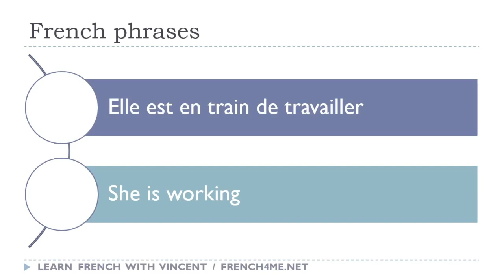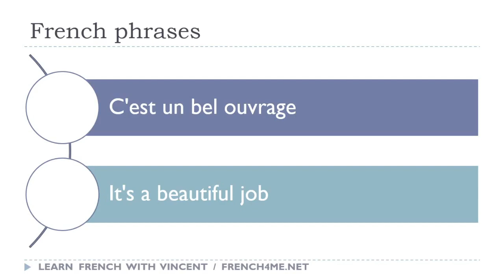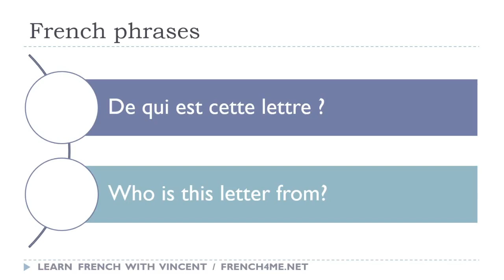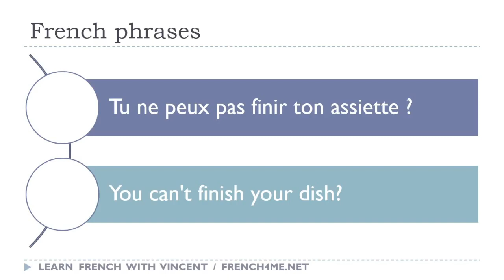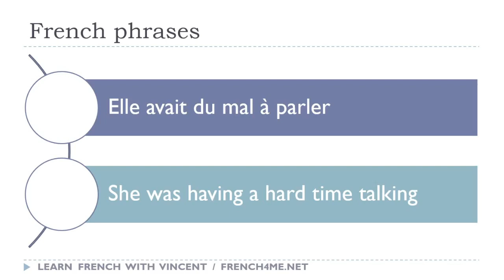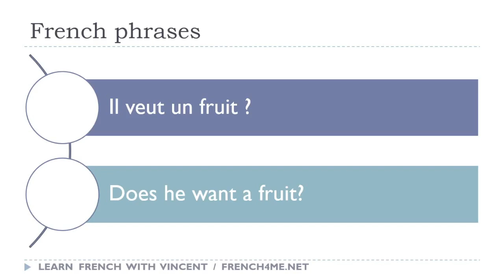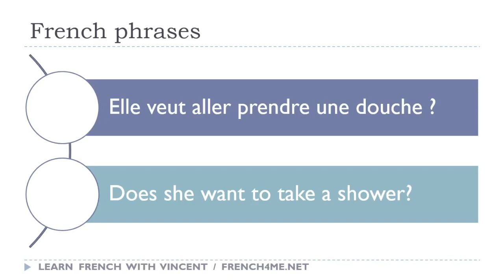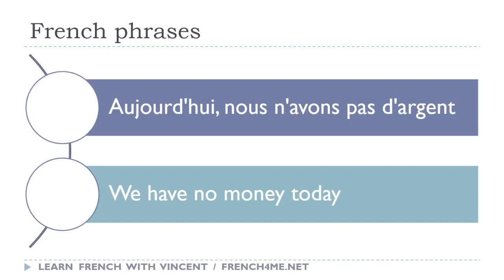244 # تعلم العبارات الفرنسية كل يوم